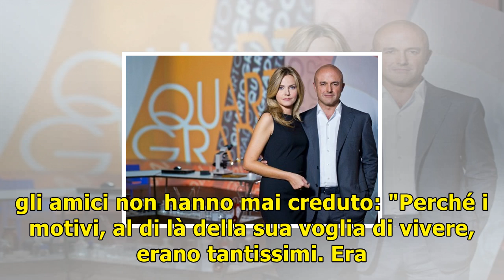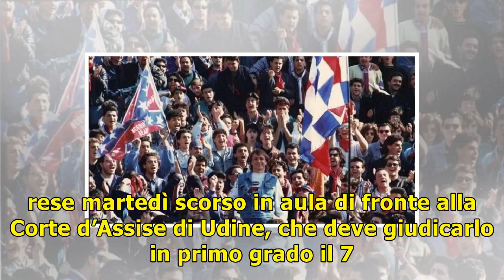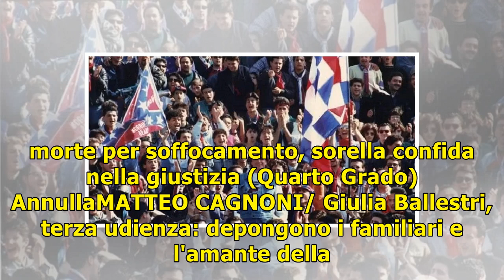Quarto grado/ anticipazioni puntata 3 novembre: il caso di denis bergamini